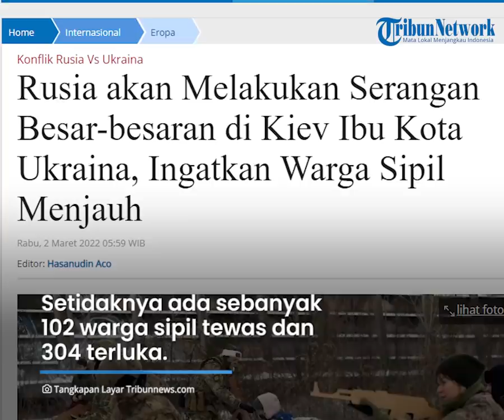Rusia akan Lakukan Serangan Skala Besar ke Ibu Kota Kiev, Warga Sipil Diminta Pergi Selamatkan Diri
TRIBUN-VIDEO.COM - Serangan invasi Rusia ke Ukraina hingga hari ini terus bergulir meskipun sempat mengadakan perundingan di kawasan Gomel, Belarusia pada Senin (28/2/2022).

Informasi terkini, Rusia akan melancarkan serangan besar-besaran ke Ibu Kota Ukraina, Kiev.

Untuk itu, warga sipil di Kota Kiev diperingkatkan  untuk pergi menjauh dari pusat kota.